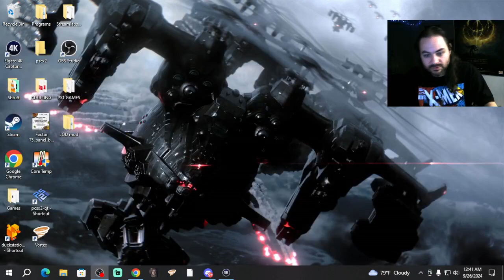Final Fantasy VIII: Part 7